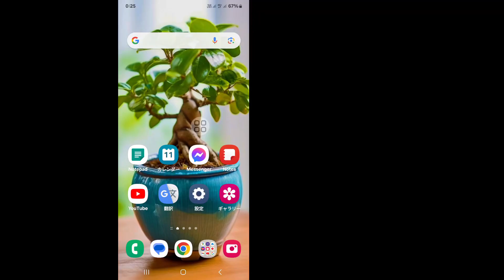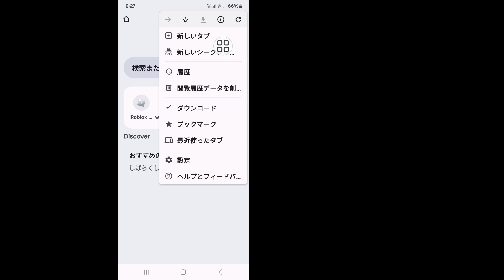2024 年に古いパスワードを忘れた場合に Gmail アカウントのパスワードをリセットまたは回復する方法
Real Solutions

2024 年に古いパスワードを忘れた場合に Gmail アカウントのパスワードをリセットまたは回復する方法

私のチャンネル Real Solutions へようこそ。

2024 年に古いパスワードを忘れた場合に Gmail アカウントのパスワードをリセットまたは回復しますか? このビデオでは、古いパスワードを忘れた場合に Gmail アカウントのパスワードをリセットまたは回復する方法を紹介します。古いパスワードを忘れた場合に Gmail アカウントのパスワードをリセットまたは回復する最も簡単で最新のプロセスを紹介します。したがって、2024 年に古いパスワードを忘れた場合に Gmail アカウントのパスワードをリセットまたは回復する方法を学ぶために、スキップせずにビデオ全体を視聴してください.

このビデオがお役に立った場合は、私のチャンネルに登録してください。質問がある場合は、下にコメントしてください。

❤️登録を忘れないでください。
❤️「いいね」を残すことを忘れないでください
❤️友達と共有してください。

👉 その他の関連クエリ:

コードを忘れずに Gmail アカウントを回復するにはどうしたらいいですか、
Gmail アカウントを回復するにはどうしたらいいですか、
Gmail アカウントを忘れたコードを回復するにはどうしたらいいですか、
忘れた Gmail アカウントを回復するにはどうしたらいいですか、
忘れた Gmail アカウントをリセットするにはどうしたらいいですか、
Google アカウント回復ページで本人確認を行うにはどうしたらいいですか、